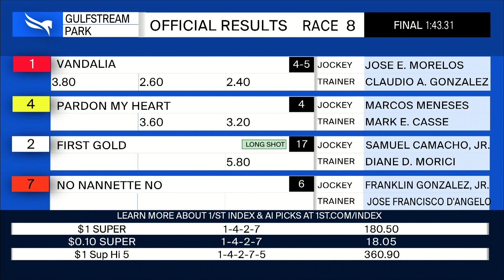Gulfstream Park August 14, 2022 Race 8